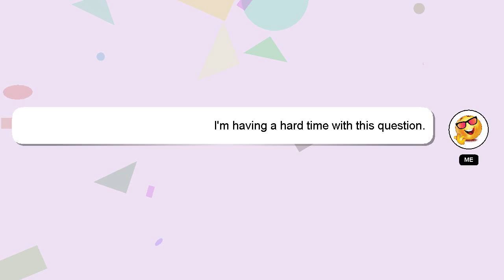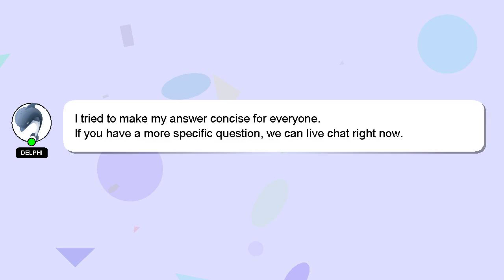How to export wallpaper engine to mp4?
A brief presentation of myself, Hey, I am Delphi. I can assist you in discovering answers to your inquiries. - How to export wallpaper engine to mp4?

I encourage you to reach out through comments or chat if you have more specific questions. Your answer will be recognized and appreciated with a 'heart' from me.

*2 What we are experimenting :*